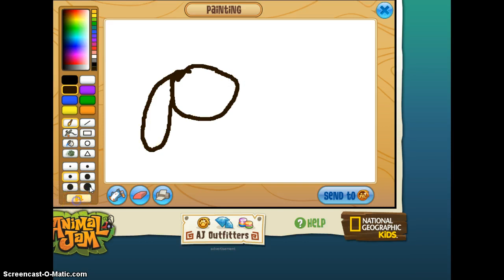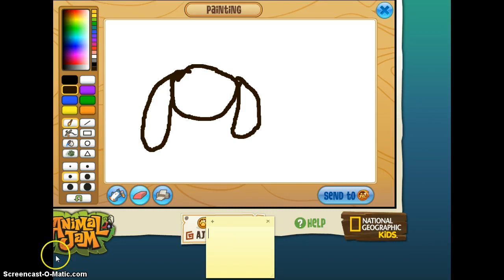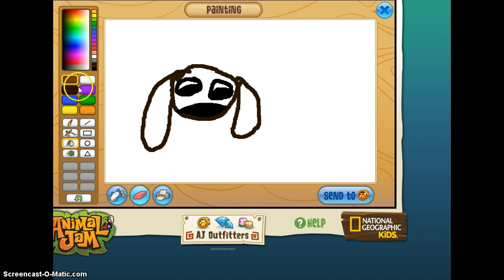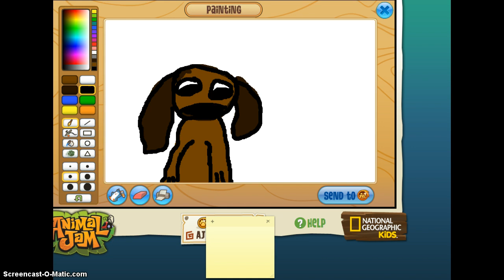How to draw a cute cartoon dog on animal jam!